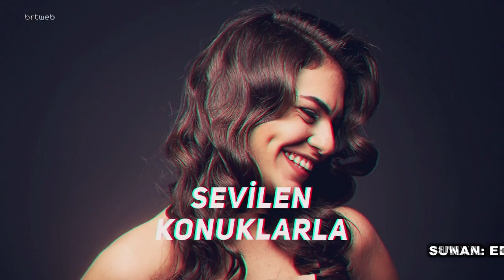Kırkbeş Dakika Ara 21.05.2023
Kırkbeş Dakika Ara  Serap Sonerler